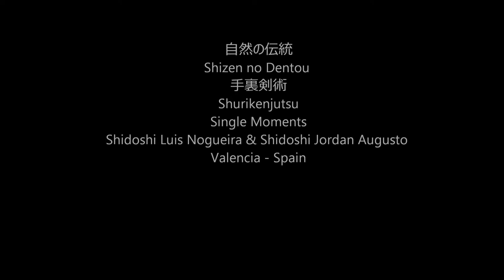Ogawa Ryu - 自然の伝統 Shizen no Dentou 手裏剣術 Shurikenjutsu - 2015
Single Moments
Shidoshi Luis Nogueira & Shidoshi Jordan Augusto
Valencia - Spain